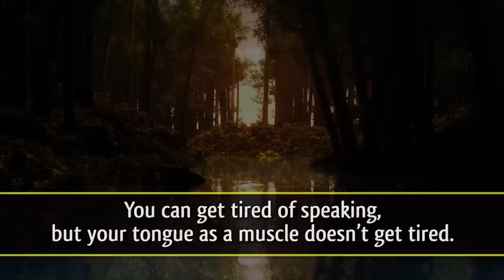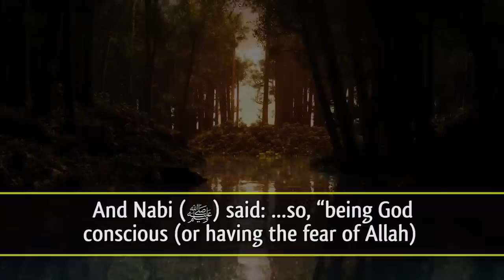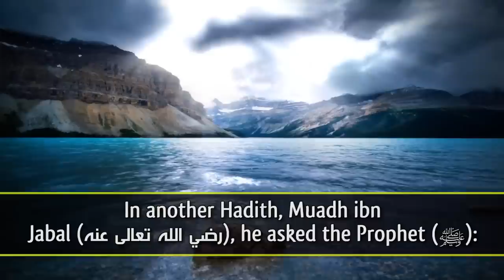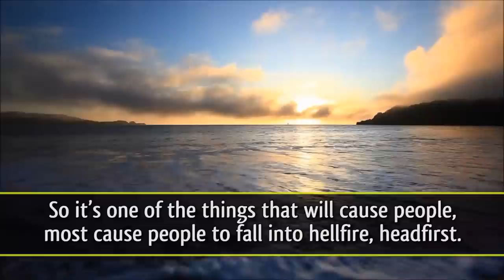The Tongue - A Recipe For Disaster! ᴴᴰ ┇ Amazing Reminder ┇ Ustadh Kamal El Mekki ┇ TDR Production ┇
The Tongue - A Recipe For Disaster! ᴴᴰ ┇ Amazing Reminder ┇ by Ustadh Kamal El Mekki ┇ TDR Production ┇

Keep Yourselves updated:

Speaker: Sheikh Kamal El Mekki

The Tongue - A Recipe For Disaster by Ustadh Kamal ElMekki

The tongue! And the tongue is a very small and very very dangerous instrument. You wanna hear a recipe for a disaster? - Ok, here it is. This is a recipe for disaster. Number one! The tongue is an instrument or a muscle that never tiers. True or false? You can get tired of speaking, but your tongue as a muscle doesn't get tired. Anyone know? Anyone ever remember a time when your tongue got tired? Impossible! You know the strongest and (the) largest muscles in your body will get tired. Strongest muscle in your lower body, your thighs get tired, in your upper body, the lats, strongest muscle, largest, they get tired - but the tongue never ever gets tired. Your Jaws get tired, right? Sometimes your throat, you're at the buffet, you are eating too fast - Swallow, Swallow, Swallow, (and) your throat hurts, Your cheeks from smiling from laughing too long, but your tongue, incredible! That's the first recipe. Okay? This is the first part of the recipe. Number one, it's a small instrument that never ever gets tired. Number two, few people can control it. See how this is getting worse and worse. It never gets tired, few people control it and number three, it is one of the main causes of people going into the hellfire. Is this not a recipe for a disaster? Absolutely! (1) Doesn't get tired, (2) few people know how to control it, (3) and it is one of the main things that lead people into hellfire (correction).

How do we know that? We know it from the hadith of Abu Hurairah (رضي الله ﺗﻌﺎﻟﯽٰ عنه), he asked An Nabi (ﷺ): "Which of the things most lead to paradise?" And Nabi (ﷺ) said: ...so, "being God conscious (or having the fear of Allah) and having good manners." Then Abu Hurairah (رضي الله ﺗﻌﺎﻟﯽٰ عنه) asked Nabi (ﷺ): "Which of the things most lead people into the hellfire?" - Most conducive to the hellfire. And the Prophet (ﷺ) said: "the mouth and the sexual organs." So we have the tongue being one of the top two things, that most lead people into the hellfire. In another Hadith, Muadh ibn Jabal (رضي الله ﺗﻌﺎﻟﯽٰ عنه), he asked the Prophet (ﷺ): "Are we going to be held accountable for what comes out of our mouth?" And the Prophet (ﷺ) answered him with a question, it's a rhetorical question:  "Is there anything else that will cause people to topple, (basically to fall) on their faces into the hellfire (or head first into the hellfire) except for the results of what they reap with their tongue?."  So it's one of the things that will cause people, most cause people to fall into hellfire, headfirst. In the Hadith of Al Muflis, the bankrupt person, when the Prophet (ﷺ) asked the companions: "Do you know who is bankrupt?" And they said, Ya Rassol Allah: "the one who is bankrupt amongst us is the one that has no money, no Darham's, no currency and no possessions." Then the Prophet (ﷺ) explained to them: "the Muflis, (the one who is bankrupt), he is the one who comes forth on the day of Judgment, with a lot of good deeds, but he has also come forth with a lot of bad manners and bad dealings with his fellow human beings." And amongst the things that the Prophet (ﷺ) says: "and he had insulted that person." So even though he had a mountain of good deeds, he will lose that mountain of good deeds because, again, one of the things related to the tongue.